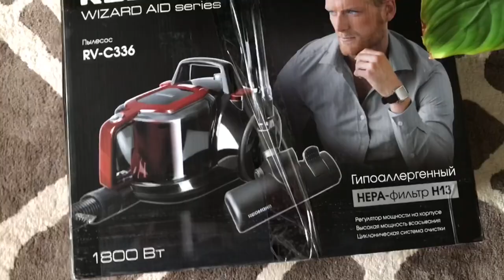Серьги для свекрови / ищу подарок Маме / Германия - Россия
Всем привет !